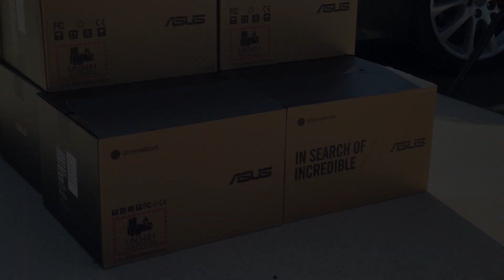Cobb Schools Foundation Provides Digital Devices to Families in Need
This week, more than 600 Cobb parents like Ms. Smith will be able to pick up new free digital devices thanks to the Cobb Schools Foundation campaign to put the learning tools in the hands of those in need. The Foundation’s campaign has raised $185,000 of its $250,000 goal to buy digital devices. To support the campaign visit the Cobb Schools Family Stabilization Donation page.

You can learn more about the campaign here.